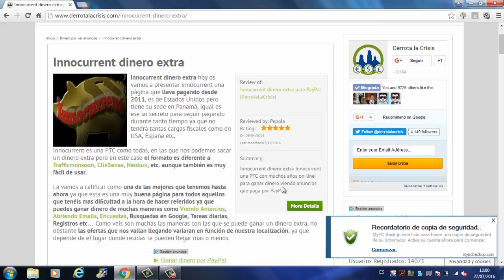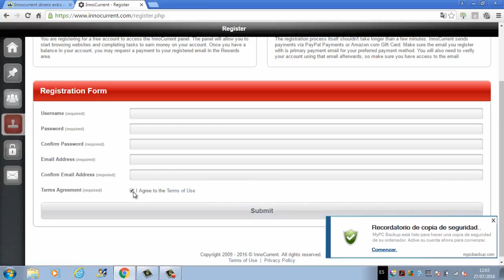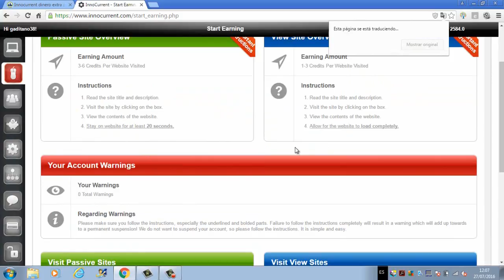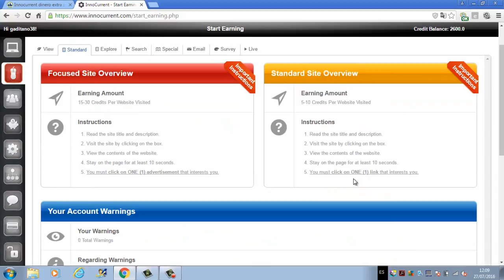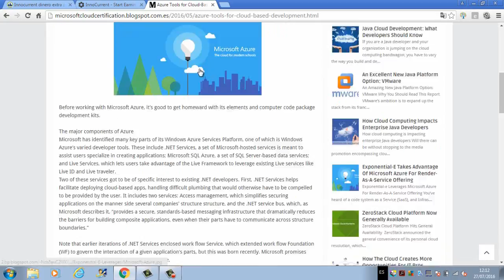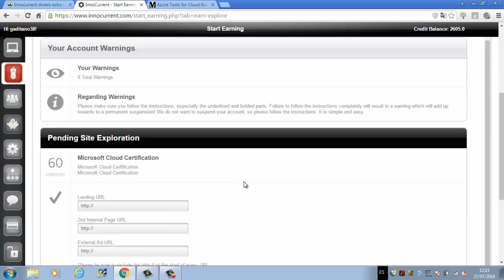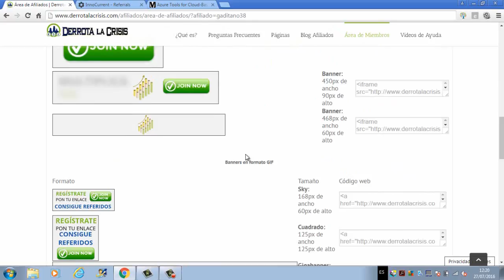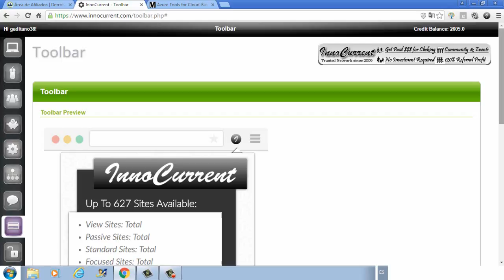La Mejor pagina para Ganar Dinero Gratis en Internet | Innocurrent Dinero Extra en Derrota la Crisis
Hola amigos,  hoy he decidido realizar el vídeo de ‪Innocurrent‬ ya que hay muchas personas que no saben como realizar bien las tareas y hay que tener mucho cuidado con eso ya que si cometemos 3 errores nos bloquearán la cuenta..

Esta página deciros que es válida para todo el mundo así que no importa de donde seáis que podéis ganar dinero con ella, también comentaros que nos pagan por ‪PayPal‬ y ‪‎Payza‬ así que de lujo amigos.

Lo que más me gusta de esta pedazo  de web es que te dan el 120% de lo que ganan tus referidos de 1º nivel y se pueden tener tantos como quieras, actualmente es la página de ganar dinero que más nos paga.

Pues nada amigos, espero que este vídeo os sirva para comprender mejor la pagina y ganéis mucho dinero con ella y aprovechar bien la oportunidad de Derrota la Crisis.

Un saludo familias y pronto subiré mas cosas.